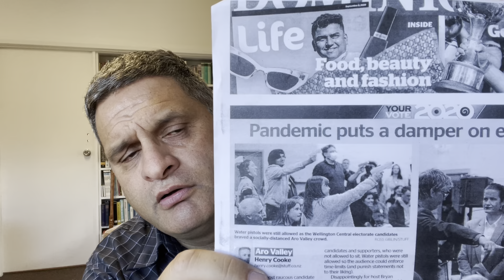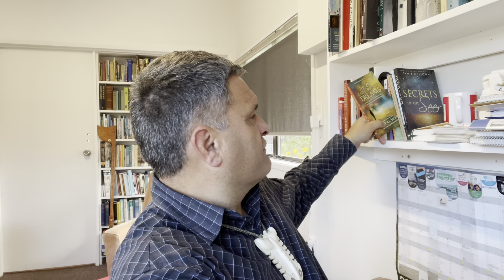Word On Monday #58 Dreams from Heaven- Tools to help you to remember!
I ended up doing a follow up on last weeks Dreams from Heaven. Here are some tools to help you remember your dreams. As soon as you can write/draw them down, keep as a record and refer back to them later, and then search out the matter!